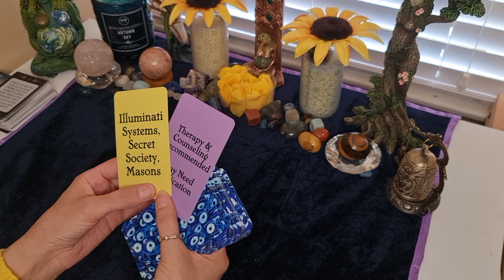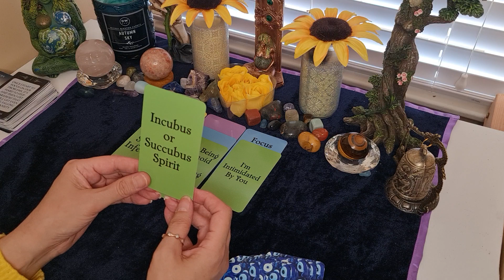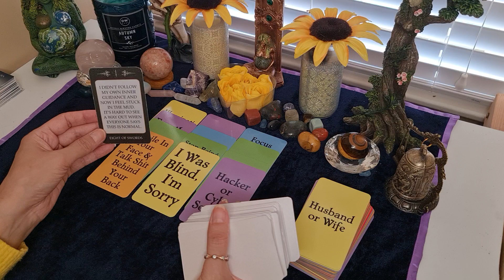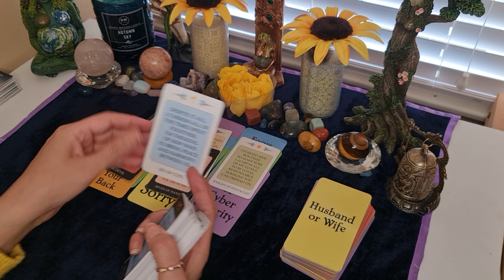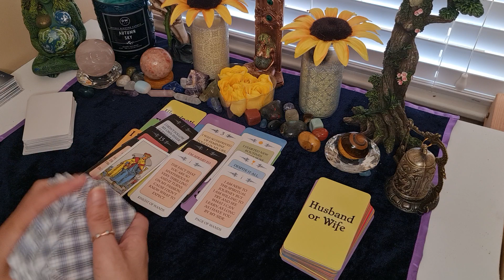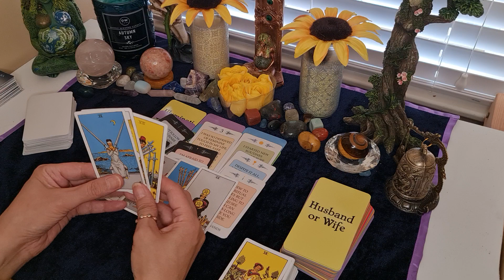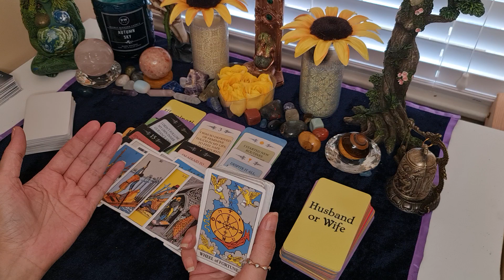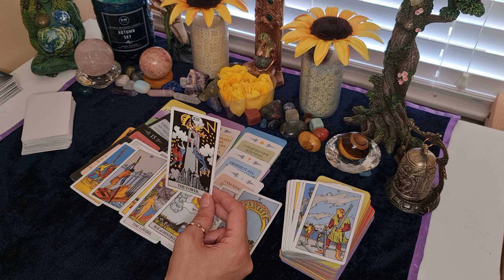Messages from your person 🙂❤🙂 tarot, timeless ✨️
🌟🌟🌟✡️☪️🔯  PERSONAL READINGS 🔯☪️✡️🌟🌟🌟